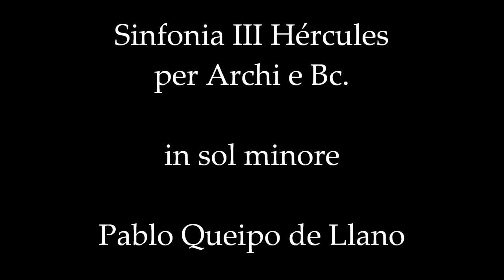Pablo Queipo de Llano: Sinfonia Ercole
Pablo Queipo de Llano (1971): Sinfonia Ercole, per archi, in sol minore.
Ensemble Silete Venti!
I. La lotta [Allegro]
II. La pace [Largo 3:12]
III. Fuga di Ercole [Allegro non presto 6:26]